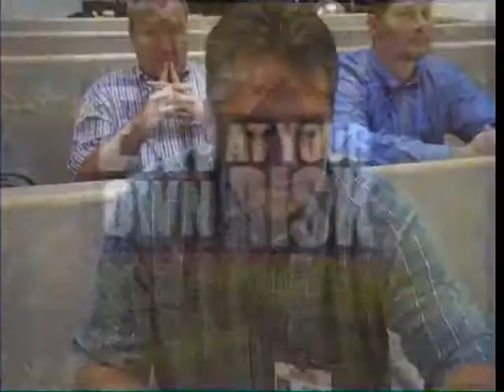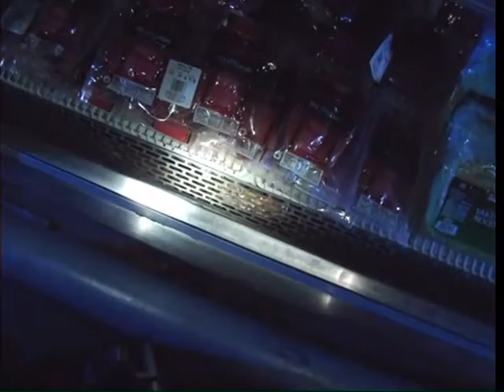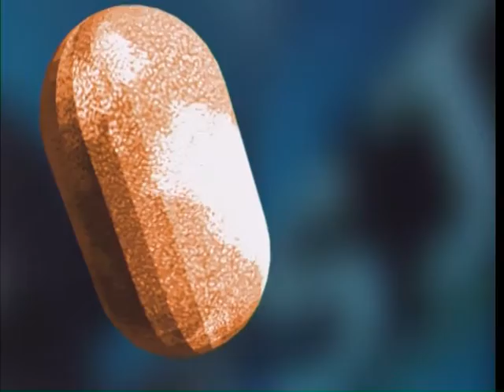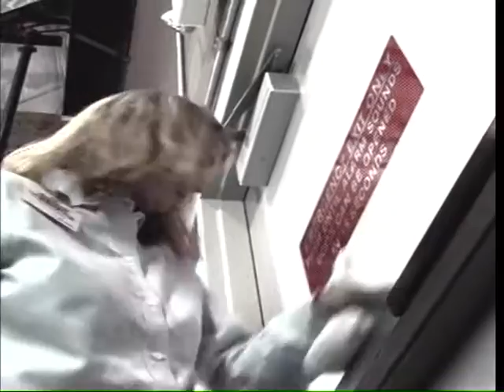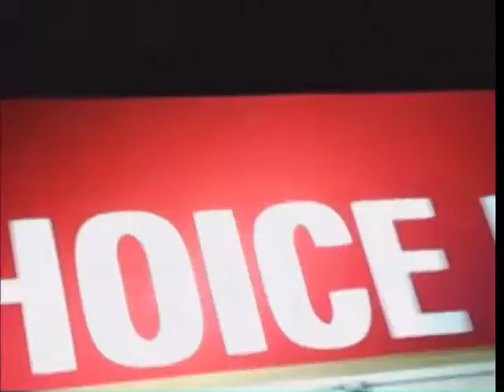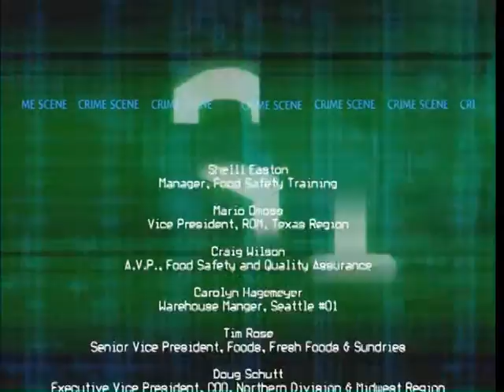Costco Wholesale FSI (Food Safety Investigation)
A corporate education video produced for Costco Wholesale highlighting food safety importance.
Camera, Editing and Production by Kyle Ward and eln Communications production team (Seattle WA, 2003)